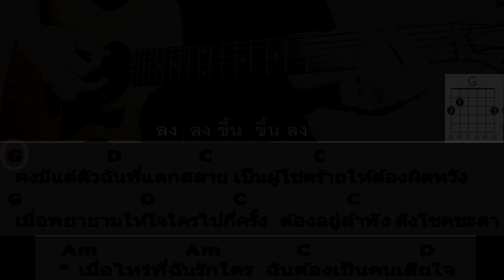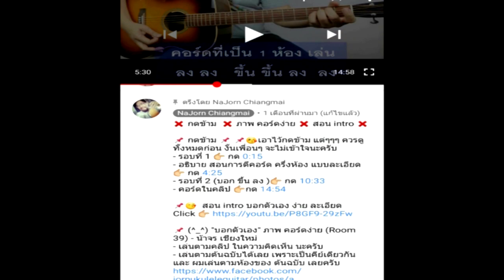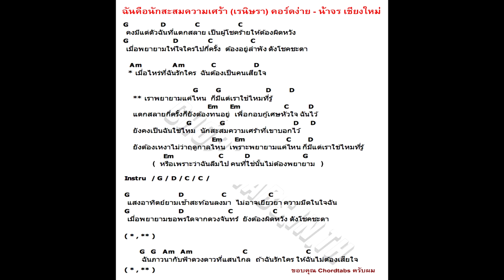สอนกีต้าร์ ฉันคือนักสะสมความเศร้า (Level 1) คอร์ดง่าย มือใหม่ ตีคอร์ด - น้าจร เชียงใหม่ cover [1/2]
.. หรือ ..

♨ รอบที่ 1 กด 👉 0:29
♨ อธิบายการเล่น กด 👉 5:06
♨ รอบที่ 2 ( บอก ขึ้น ลง ) กด 👉 6:28
♨ คอร์ดง่ายในคลิป กด 👉  11:03

😍 ... เรนิษรา - ฉันคือนักสะสมความเศร้า Visualizer ...